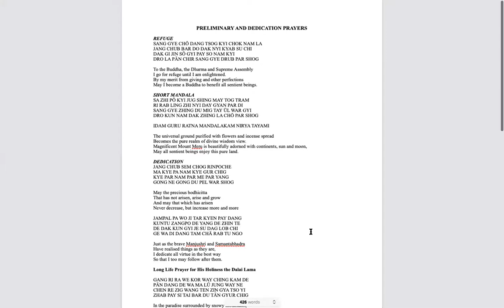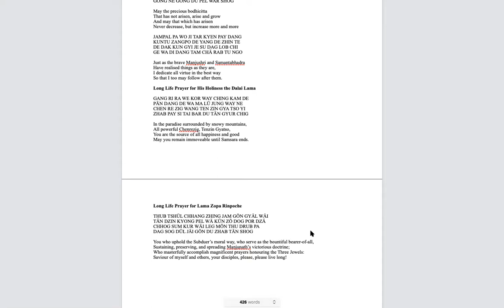Deepening Into Dharma Practice Part 2 Session 5